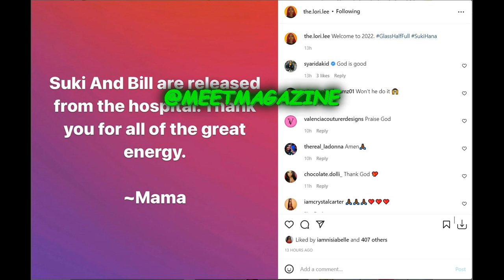Sukihana CAR ACCIDENT! Love and Hip Hop Miami female rapper 3 car wreck!